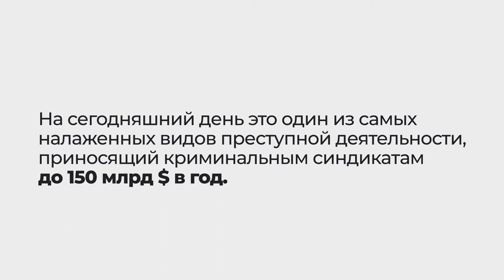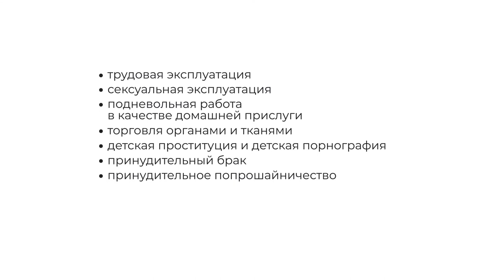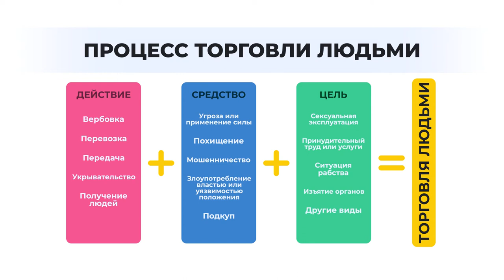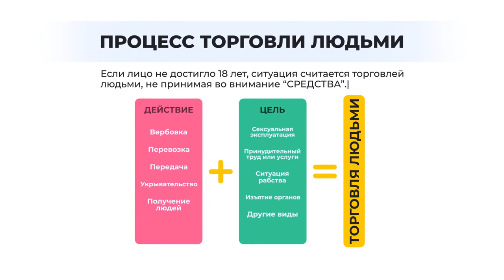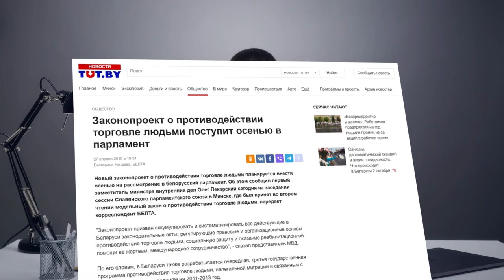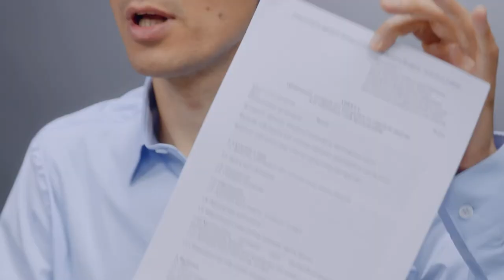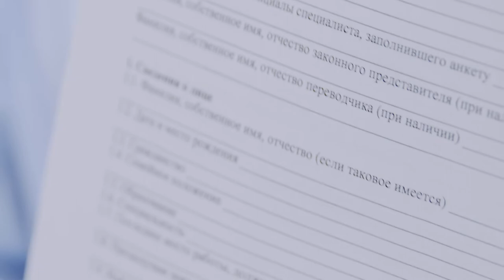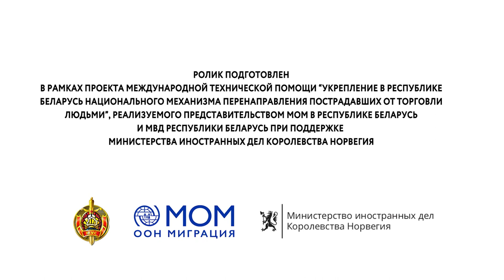Механизм перенаправления пострадавших от торговли людьми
Ролик подготовлен в рамках проекта международной технической помощи «Укрепление в Республике Беларусь национального механизма перенаправления пострадавших от торговли людьми», реализуемого при поддержке Министерства иностранных дел Королевства Норвегия.